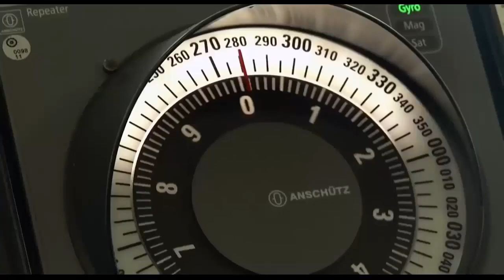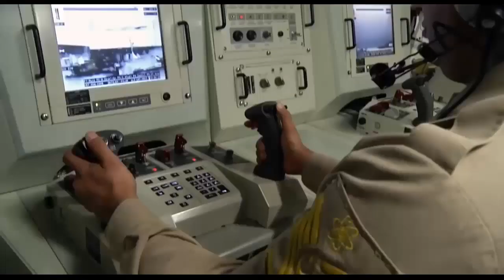Turkey's first light aircraft carrier, the TCG Anadolu, will be the mainstay of a stronger fleet.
Turkey’s New Assault Carrier Will Transform Navy

The Turkish Navy’s first light aircraft carrier, TCG Anadolu, will be the flagship of a more powerful fleet. Her large helicopter and UCAV (uncrewed combat air vehicle) air wing, as well as amphibious capabilities, will provide new capabilities to NATO’s second largest military.

The Turkish Navy will be better equipped to for overseas operations. Turkey is currently involved in the conflict in Libya, as well as Syria. The carrier will join locally built MILGEM frigates, Type-214 AIP (air independent power) submarines and a new class of indigenous attack submarine known as MILDEN. A second assault carrier, TCG Trakya, is also planned.

Anadolu combines the features of an aircraft carrier with those of a landing ship. This is termed an LHD (landing helicopter dock) in defense circles. Beneath her hangar is a 'well deck' which can be flooded so that landing craft can enter. The well deck opens at at the stern. This is an increasingly popular combination and is typified by the U.S. Navy’s America Class assault carriers. LHDs can carry short take-off fight jets, and are commonly describes as light aircraft carriers.

She is currently being fitted out at the Sedef Shipyard in Istanbul. New photos show work on her island superstructure, which may have its radars mounted soon. She is expected to be commissioned into the Turkish Navy this year, earlier than originally planned.